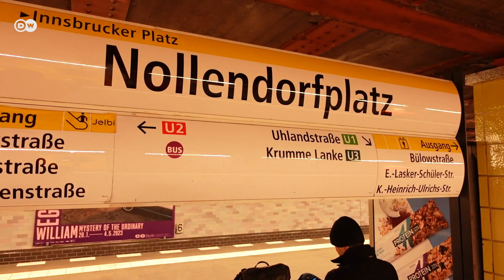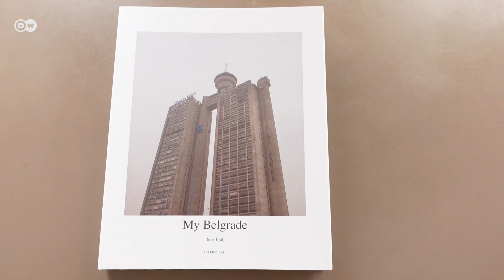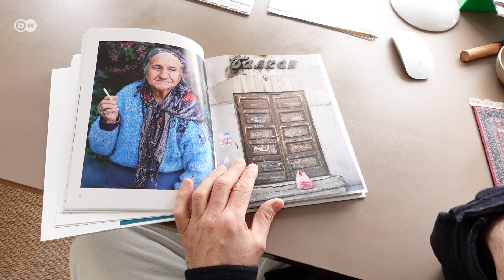Fotograf u jugo-fazonu: danKOdan u poseti Borisu Kralju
Berlinski fotograf Boris Kralj stideo se kao dete svojih jugoslovenskih korena, dok je danas ponosan na njih. Uz fotografiju bavi se i meditacijom, a sve to prati ex-YU soundtrack. DW Reporter Danko Rabrenović proveo je dan sa Borisom u Berlinu i pokušao da malo i izmeditira.